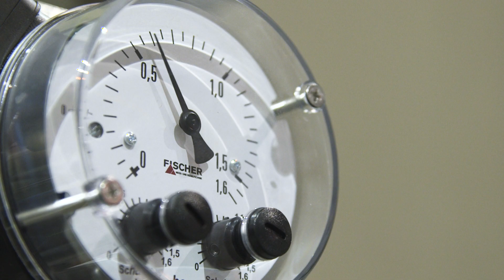Cooling and Ventilation jobs at CERN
Interview of Mauro Nonis responsible of Cooling Ventilation

10 August 2015

Director: Jules Ordan, Jacques Fichet